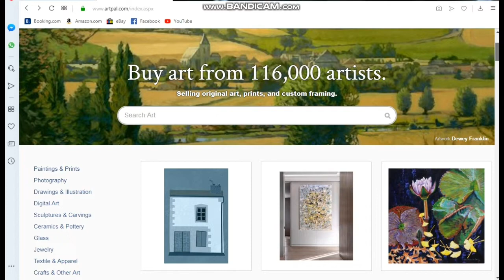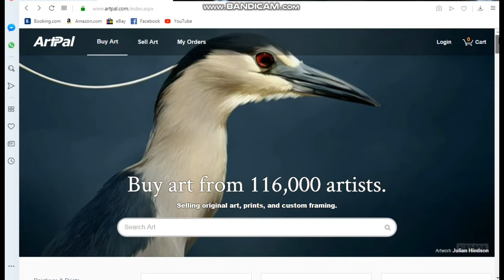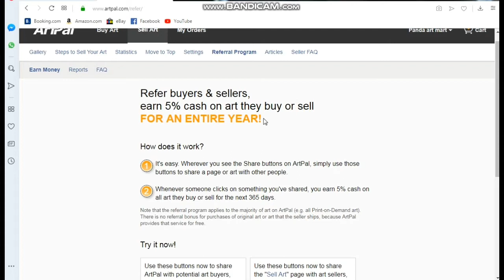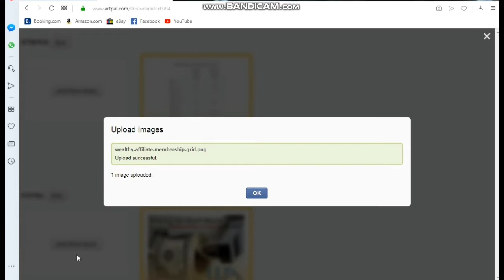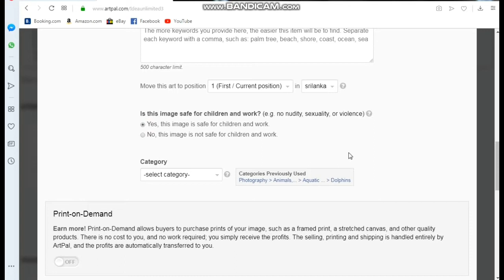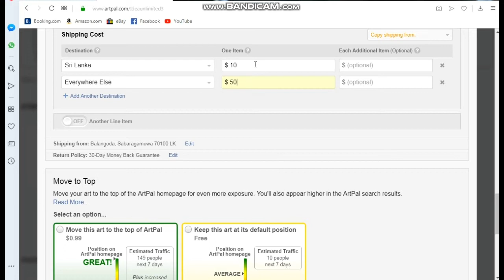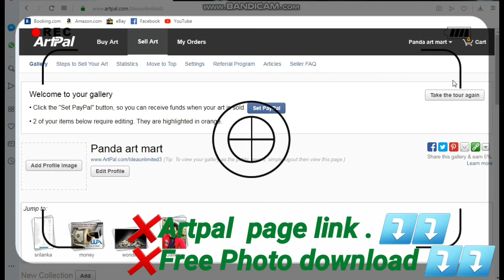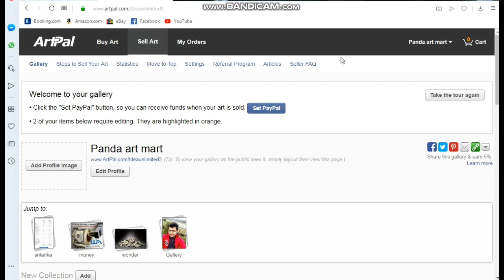Photo# විකුනලා සල්ලි හොයන ලෙසිම විඩිහ 'ලෙසියෙන්ම 50$ - 100$ ඩොලෙර් හොයමු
Artpal is a best money making programe to sell your photos and get paid its really simple .  Video guide will help to more details and the artpal Link ...🆒️🆓️✅♻️🔜

Subsc..🔄.bit.ly/30wxdXW

1. MAKE 300$ - 500$ PER DAY english ➡️

2. MAKE 300$ - 500$ PER DAY tamil ➡️

3. MAKE 300$ - 500$ PER DAY sinhala ➡️

4. HOW TO MAKE 500$ -800$ PER DAY ➡️

Online Money Making... .My Videos All Are Going To Be Real,Proofed & Free .. Hope You Guys Will Get More Benefits Using My Video's If You Have Aney Stuks Or Problams Don't Worry To Ask Me So You Could Put Comments . Iam Really Happy To Help You Guys . And I Will Guide

This Is Going To Be Done Because .In My Life I Got Lot Of Scam Guides .So This I Bring The Sollitution .. If U Like My Videos Don't Foget To Do 1 THING  .Subscribe MY Channel & Click The Bell .